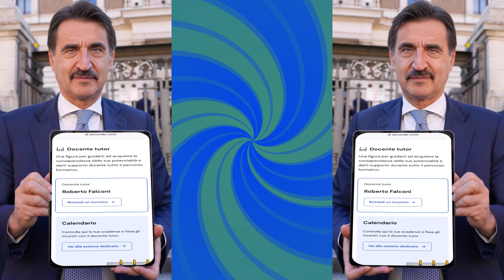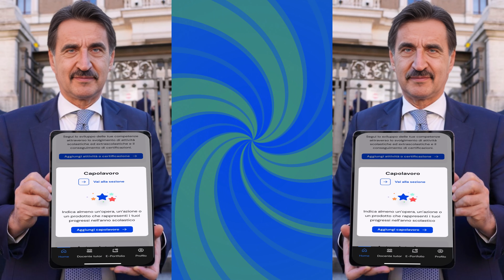eportfolio nella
compra lettore smartcard per accedere con cie o cns ad unica

L'E-Portfolio accompagna gli studenti durante tutto il percorso scolastico, per
aiutarli a fare scelte consapevoli. Questo strumento ti consente di avere una visione
dello sviluppo delle loro competenze, dei loro punti di forza e delle esperienze
formative svolte in ambito scolastico ed extrascolastico e delle certificazioni
conseguite.
Nella pagina Percorso di studi dello studente trovi anzitutto informazioni sul piano di
studi seguito nell'anno scolastico corrente, sull'indirizzo di studi, sulla scuola e la
classe. A seguire, nella sezione Istruzione e formazione, trovi il dettaglio del piano di
studi seguito.